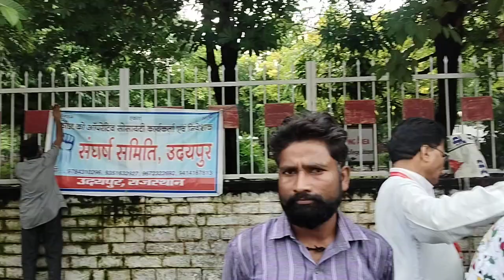बाप पार्टी के सांसद राजकुमार रोत को बताइ ठगी पीड़ित लोगों की पीड़ा सांप हमारा रुपया दिलाओ हम परेशान